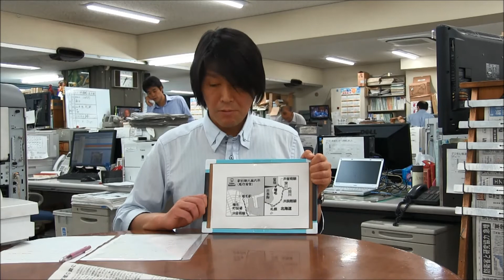注目ニュース90秒 消えゆく健さんの「駅」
北海道が新幹線の開業に沸く陰で、道内を走るＪＲ留萌（るもい）線の留萌−増毛（ましけ）間（１６・７キロ）が今年１２月に廃止となる。２０１４年１１月に亡くなった俳優、高倉健さんの主演映画「駅　ＳＴＡＴＩＯＮ」（１９８１年）の舞台だ。高校時代にこの路線で通学していた夕刊編集部の庄司哲也記者に、路線の場所や魅力、経営の現状について聞いた。